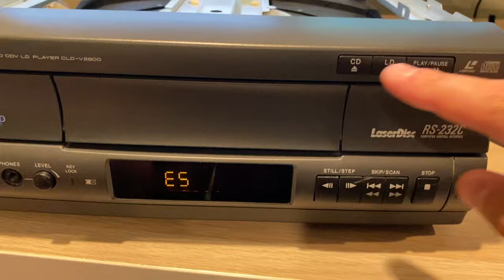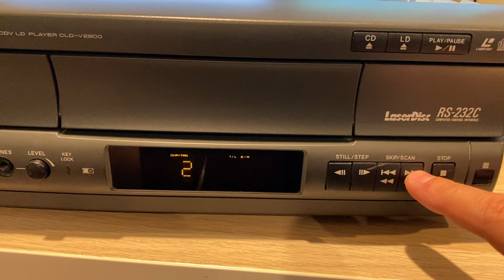CLD-V2800 operation CD doesn’t work, Laserdisc does